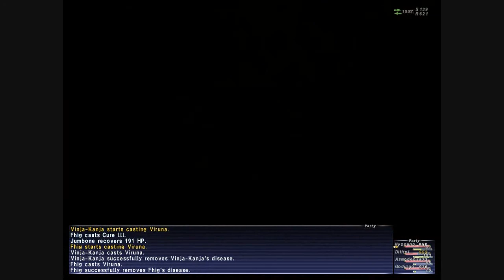Bst AF3. Beast Trousers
This is for all you Bst's out there that r rdy for your AF3.  Itz a pretty straight forward fight. I was there to get mine with a fellow bst, and 2 other ppl showed up. So we joined up and kicked some arse.  Thx for watching.